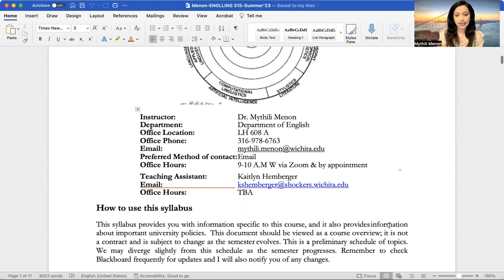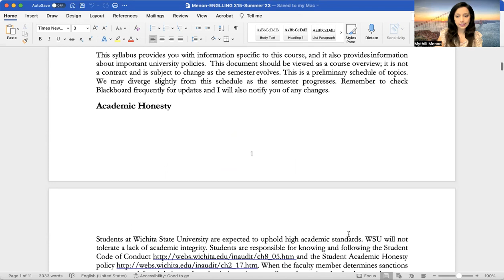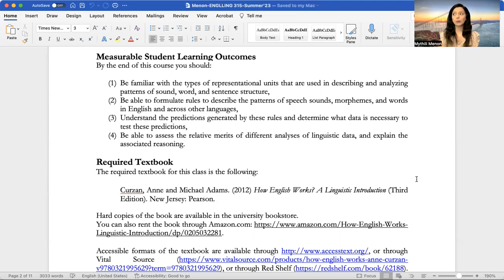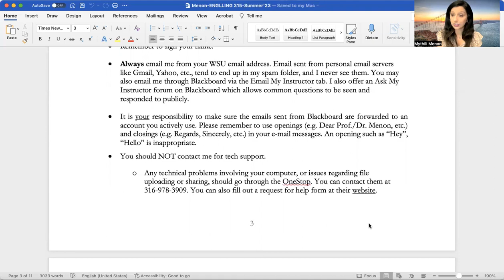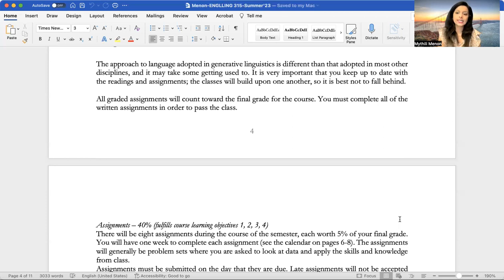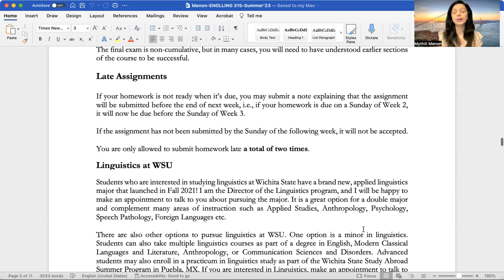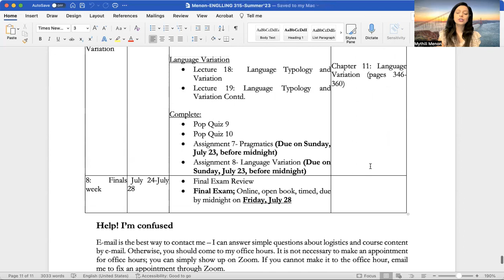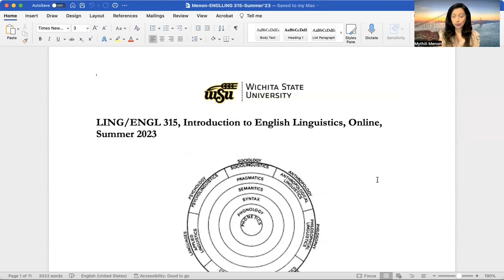LING/ENGL 315: Introduction to English Linguistics, Summer Edition